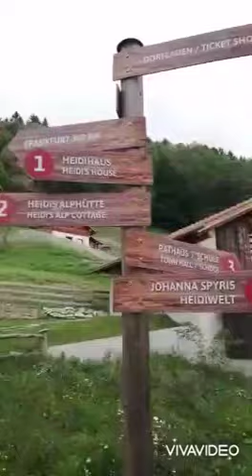Our family trip to the famous Swiss girl Heidi's heimatland, Maienfeld (Dörfli, Heididorf) 🇨🇭⛰️🏡🏞️🤗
Video from Nargiz Uzeir Hajiyeva